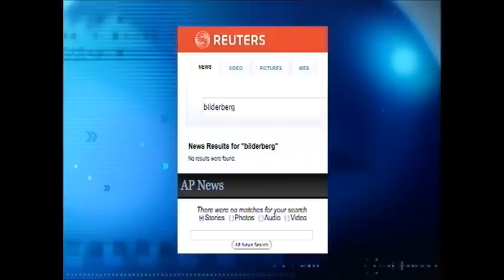Bilderberg Exposed for first time on British TV (Part 1).flv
A great backgroound is given on the Bilderberg Group